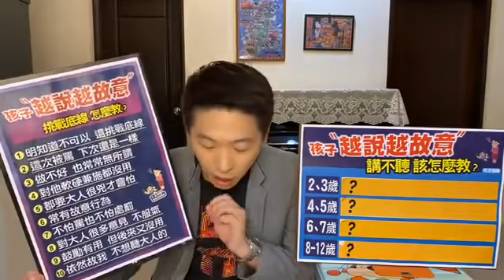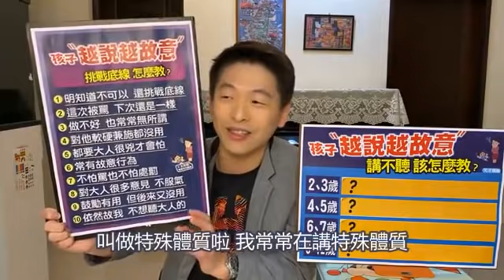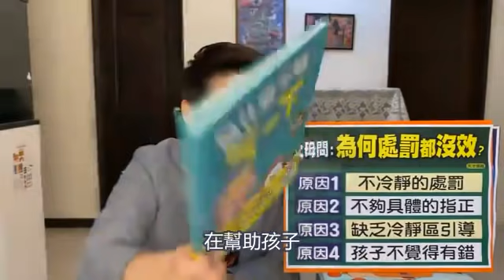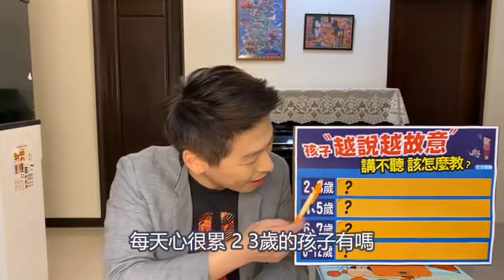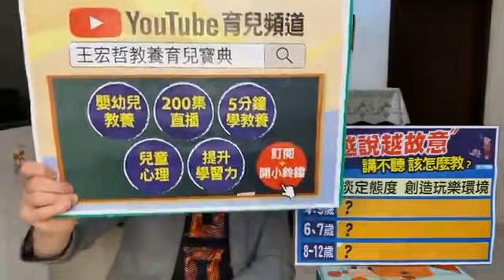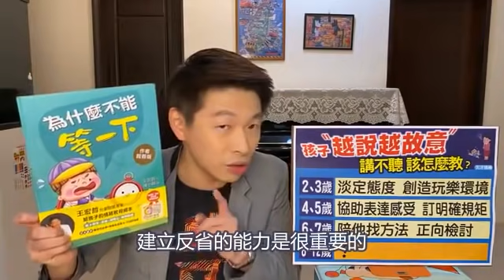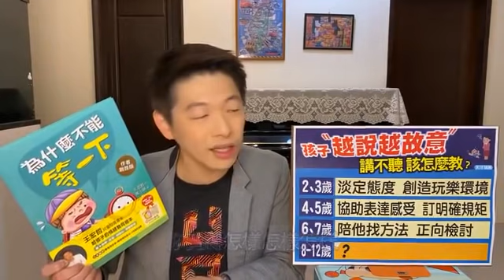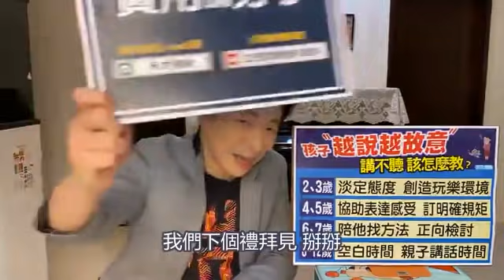孩子講不聽 很故意 罵他、處罰都沒用 該怎麼教(上集)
很多爸媽問我，為什麼孩子會越說越故意，而且處罰都不怕？這集專治療不吃軟也不吃硬的特殊體質，快追上👉